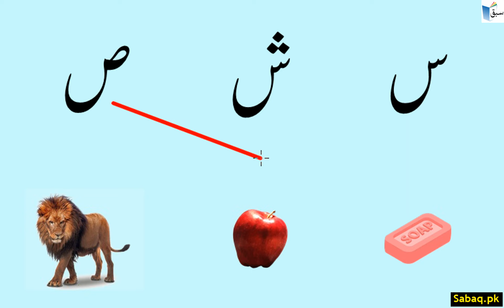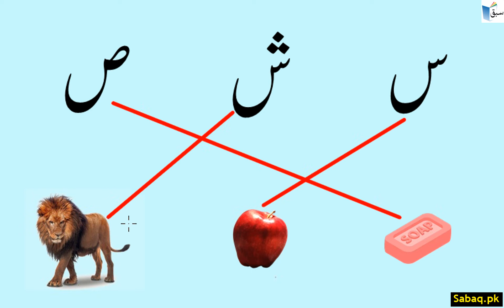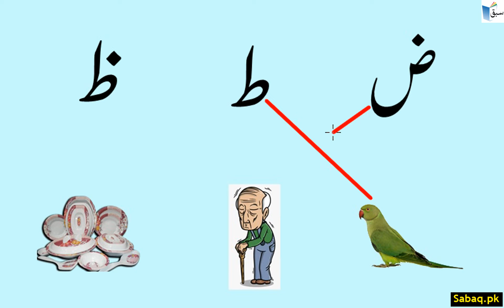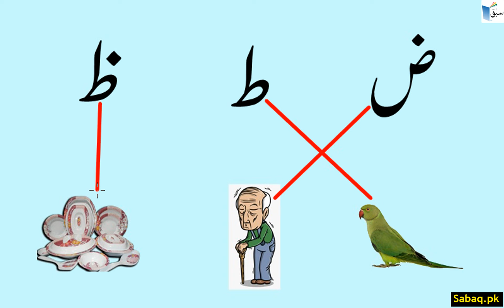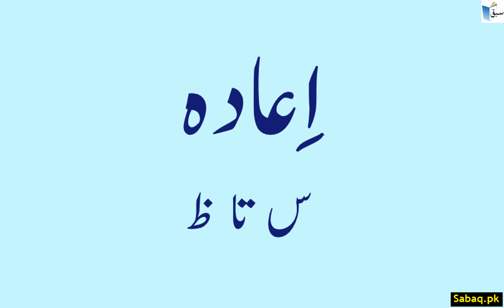Urdu Alphabets Revision س تا ظ کا اعادہ, Lecture | Sabaq.pk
This video is about: اعادہ س تا ظ/دہرائی س تا ظ, Urdu Lecture | Sabaq.pk |. Practice tests and free video lectures for Physics, Chemistry, Biology, Math’s, Computer Science, English & more subjects are also available at Sabaq.pk. So, subscribe to Sabaq.pk/Sabaq Foundation now and get high marks in your exams.

CLASSES WE COVER AT SABAQ.PK / SABAQ FOUNDATION:

1. KG
2. Class 1
3. Class 2
4. Class 3
5. Class 4
6. Class 5
7. Class 6
8. Class 7
9. Class 8
10. Class 9
11. Class 10
12. Class 11
13. Class 12
14. Class 13
15. Class 14
16. MCAT
17. ECAT
18. CSS

BOARDS WE COVER AT SABAQ.PK / SABAQ FOUNDATION:

1. FBISE
2. Sindh Board
3. KP Board
4. Balochistan Board
5. Cambridge

STUDY MATERIAL WE OFFER AT SABAQ.PK / SABAQ FOUNDATION:

1. Physics Lectures
2. Chemistry Lectures
3. Mathematics Lectures
4. Biology Lectures
5. English Lectures
6. General Science Lectures
7. Computer Science Lectures
8. General Math Lectures
9. Accounting Lectures
10. Statistics Lectures
11. Advance Accounting Lectures
12. Cost Accounting Lectures
13. Practice Tests
14. Physics Practical
15. Chemistry Practical